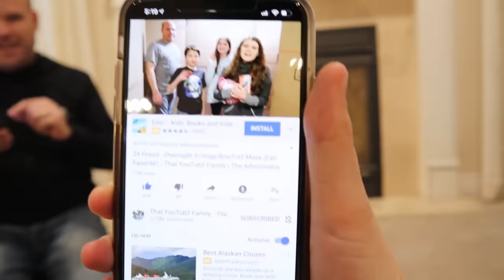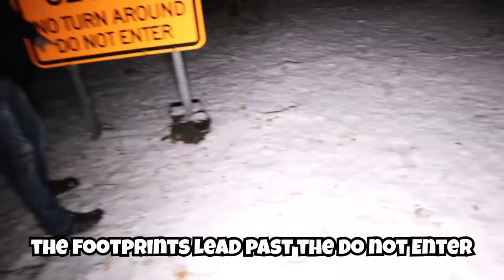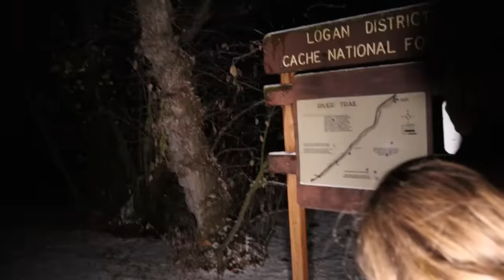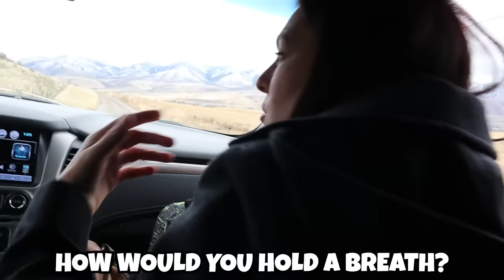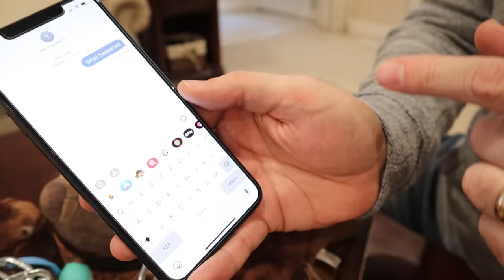The DollMaker S2 Movie 5 THE FINAL MOVIE!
The DollMaker S2 Movie 5

Hey Adventurers!
In today's adventure we bring you the FINAL DollMaker movie for S2! Things are really getting fun and exciting as we are in the final stages of defeating The DollMaker. In this movie you will find the following episodes: PvZ, where we travel to Bakersfield CA to try and escape The DollMaker by unwinding and playing in a corn maze, little did we know the dolls, Abigail Williams, Little TyTy and JakeyJake followed us there. You will see the episode where we take back the house, The Spell Book and Otters come back to help us defeat The Doll Maker, We go look for the spell ingredients, you will see where The DollMaker has turned the kids into dolls and finally The DollMakers last stand, this is the last episode where we bring all our resources together and go after The DollMaker once and for all. This seasons episodes were super fun to make, solving all the clues, unraveling the mysteries, and surviving all the suspenseful moments. The DollMaker skit is one of our favorites and we are so happy to bring you the movies where you can watch them with a friend or family member.